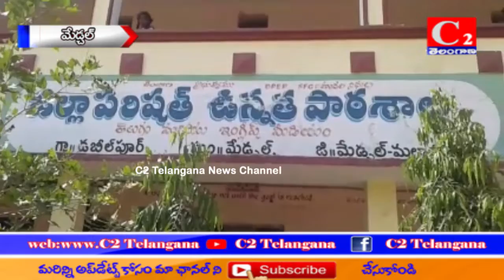MDCL:తెలంగాణప్రభుత్వ ఆదేశాల మేరకు ప్రభుత్వ పాఠశాలవిద్యాకమిటీ కి ఎన్నికలు నిర్వహించడం జరిగిందిC2 NEWS